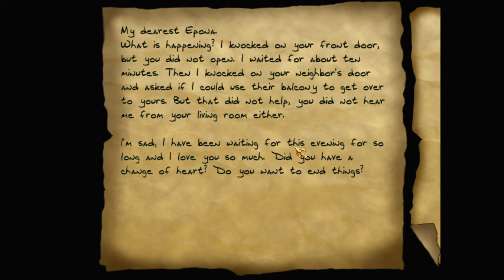Let's play Thief fan missions: Lonmore, episode 3